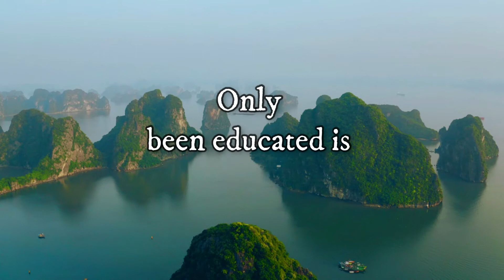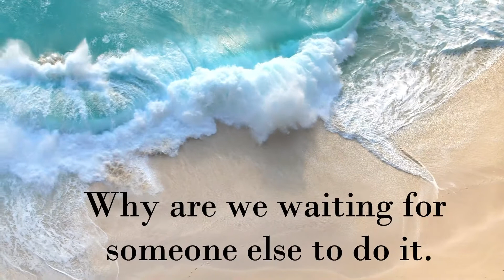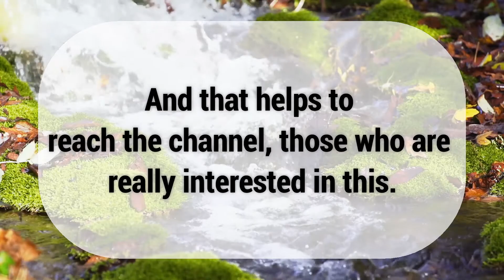Purpose of Channel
Special Thank for,
All my friends in Kuliyapitiya Technical college and Teachers.

And all my friends.